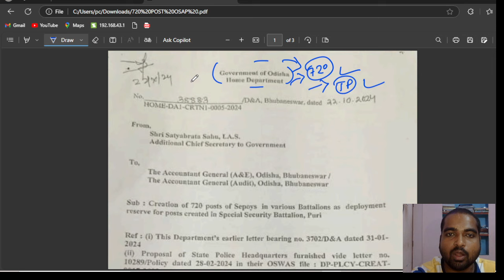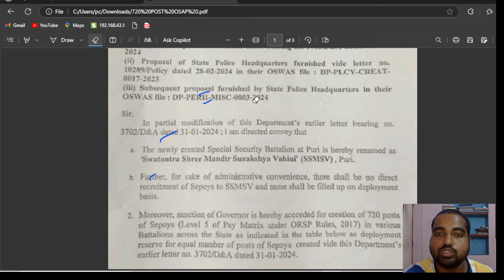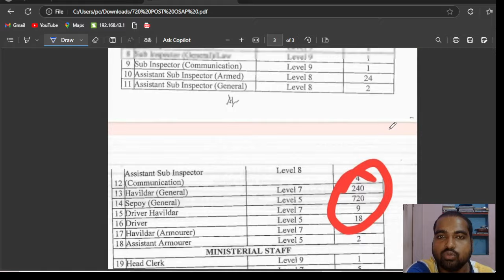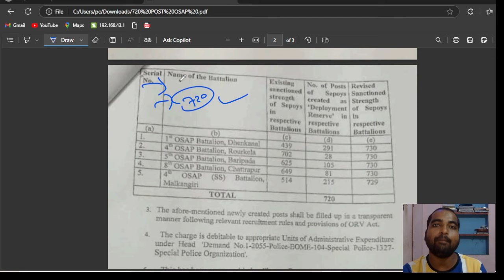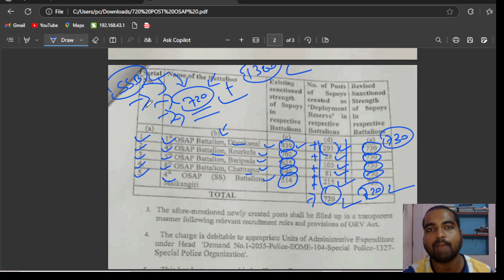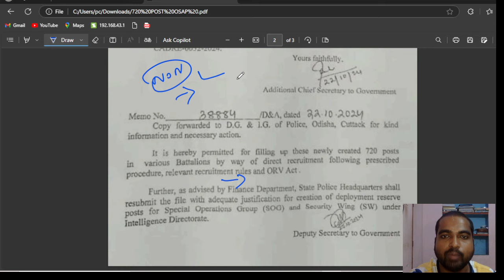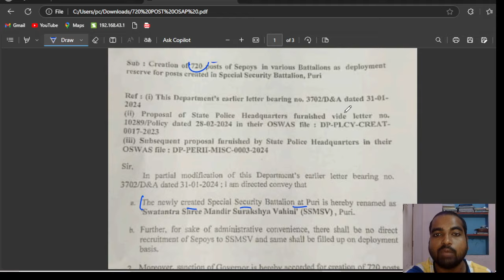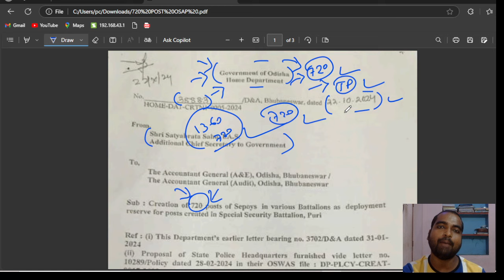Odisha Police OSAP 720 New Post Full Details | IRB OSAP Latest Update 2024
Odisha Police OSAP 720 New Post Full Details | IRB OSAP Latest Update 2024 | Odisha gvt portal 2024 @odishagvtportal

Get the latest update on OSAP 720 post exposed 2024! In this video, we dive into the full details of the new OSAP 720 post, including the latest IRB OSAP update for 2024. If you're looking for the most up-to-date information on OSAP, you won't want to miss this video. We cover everything you need to know about the OSAP 720 post, including what's changed and what you can expect. Whether you're a student or an education professional, this video is for you. So, what are you waiting for? Watch now and get the inside scoop on OSAP 720!

Your Queries solved &Tag
Who is eligible for OSAP IRB?,
What is the pay scale for OSAP IRB?,
What is the full form of OSAP police?
What is the last date for odisha police application?,
How do I apply for osap irb ?,
Is the osap irb exam online ,
Odisha police,

odishajobreporter,
fmmanoj,
odisha job reporter,
odisha job,
odisha job info,
ics tips,
odia space,
fm manoj,
laxmidhar sir,
govt jobs,